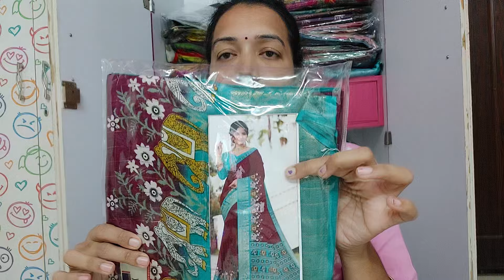అందరూ నన్ను క్షమించండి/ఇంక లైవ్ పెట్టక 6305027951@MadsWorld9